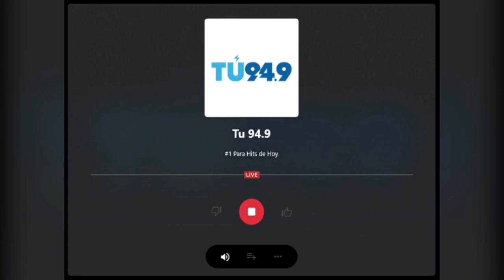Video 3 Monday November 22 2021